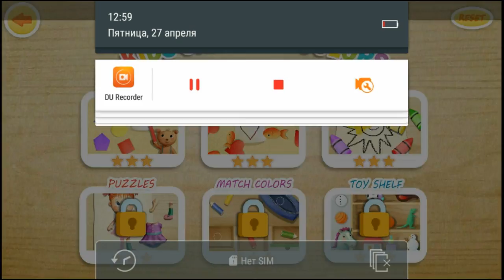🎮Learn the colors, animals and shapes. Teaching for children.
In this video Learn the colors, animals and shapes. Teaching for children.